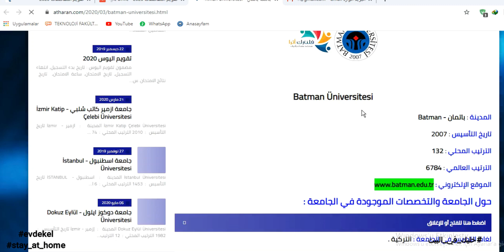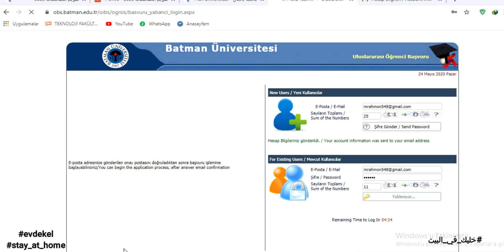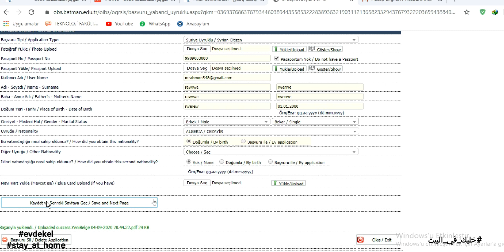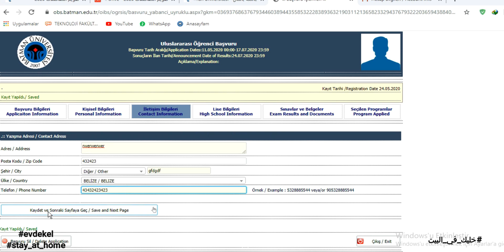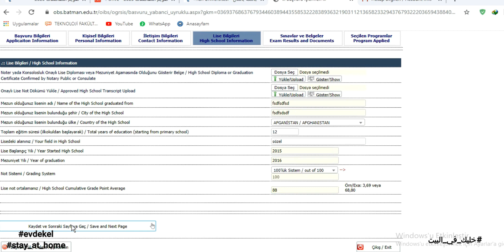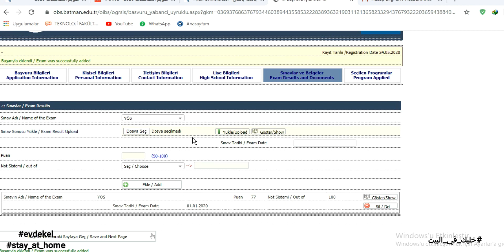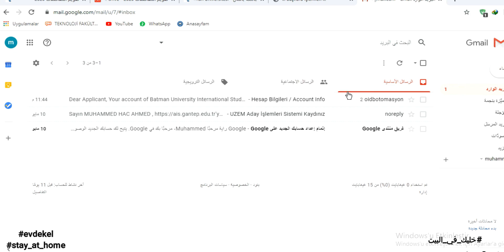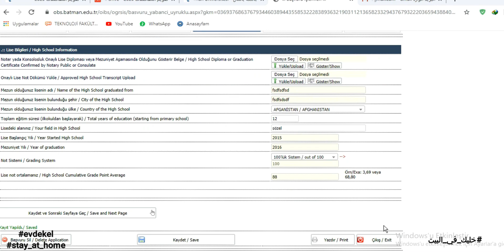كيفية التسجيل على مفاضلة جامعة باتمان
حملة فلنترك اثرا التطوعية

تقدم لكم فيديوهات تعليمية عن كيفية التسجيل على امتحانات اليوس والمفاضلات الجامعية مع اعطاء بعض الملاحظات والمعلومات عن الجامعة والتسجيل عن طريق قناتها على اليوتيوب.
يوميا فيديو جديد على تمام الساعة التاسعة مساء

وايضا معلومات عن امتحانات اليوس واسئلة سنوات سابقة اضافة  لفكر جديده وملفات هامة لطلاب اليوس عن طريق موقعها إلكتروني تجدونهم هنا :